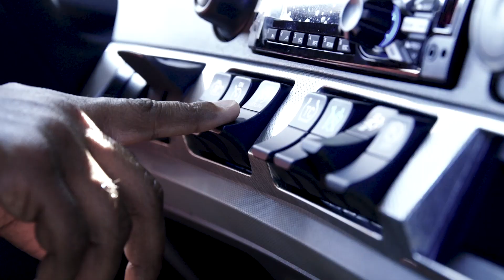Driver Spotlight: William G. Bryan Jr.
Stevens driver William G. Bryan Jr. celebrates becoming a two million miler, adding his name to the Haul of Fame. As a seasoned driver, William shares insights and wisdom into how to be a safe driver and takes time to be proud of his accomplishments, emphasizing the importance of being resilient in the trucking industry.